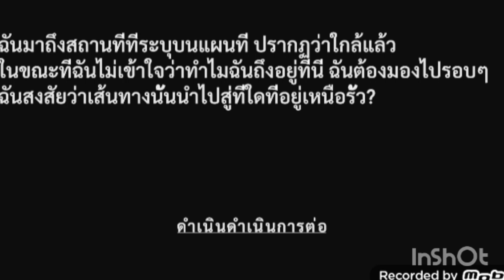น้องสาวผมบอกว่าบ้านพักต่างอากาศของเรามีเรื่องราวที่น่ากลัวผมจึงไปดูEp1[ Evilnessa:Nightmare Houne]